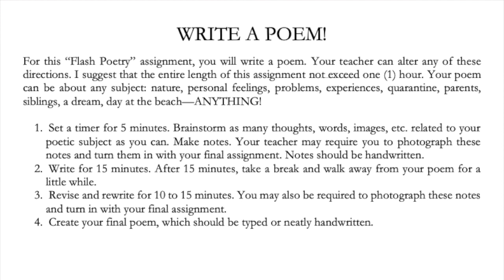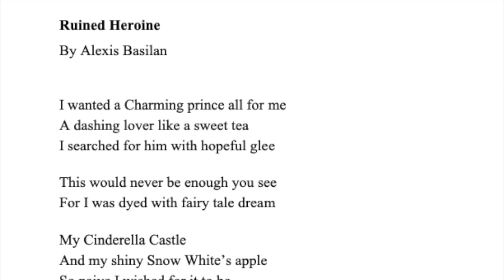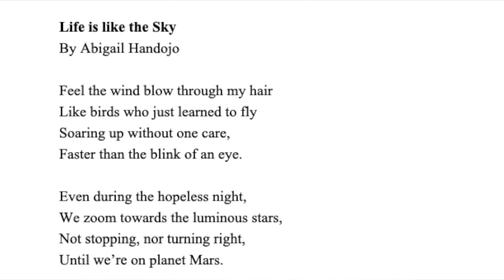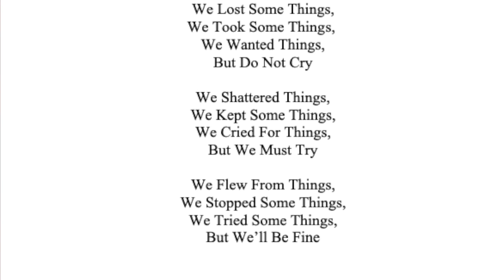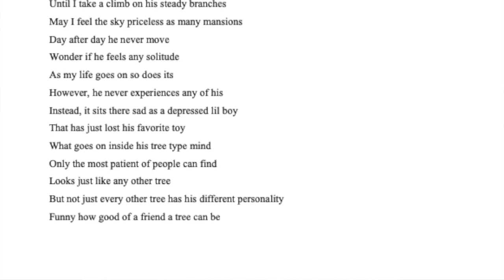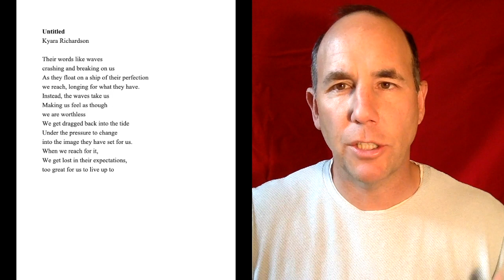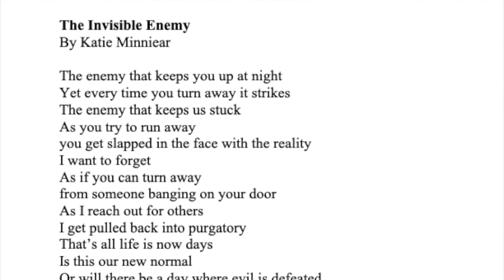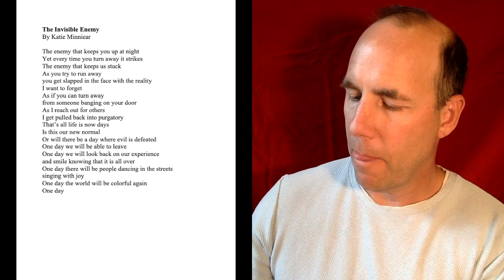Young Poets Workshop -- Class 6 -- Analyzing Student Poetry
Rob Crisell teaches the SIXTH of his six part series on how to read, analyze, and write poetry. This course was created for children ages 10 to 18, especially those students in Christine Angeli's class at St. Jeanne de Lestonnac School and the wonderful students associated with Carol Hernandez's VAPA/Horizon Unlimited program with the Murrieta Valley Unified School District.